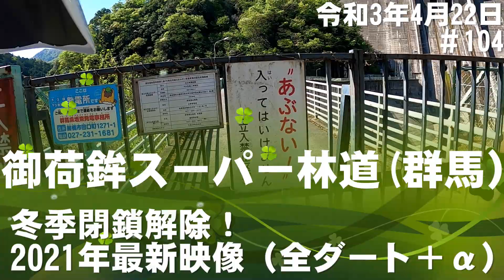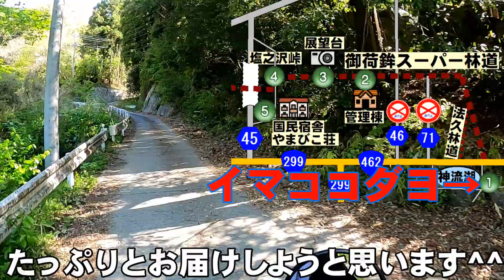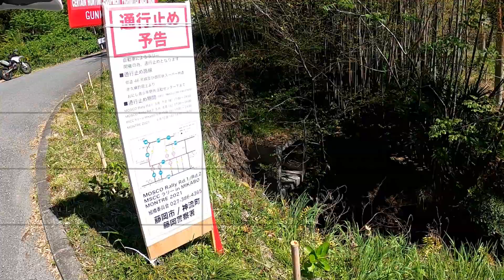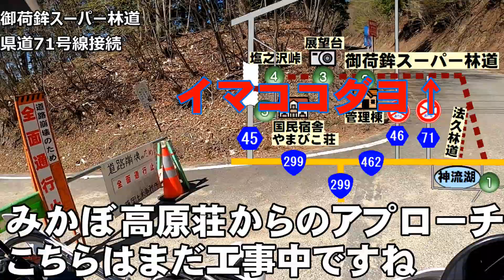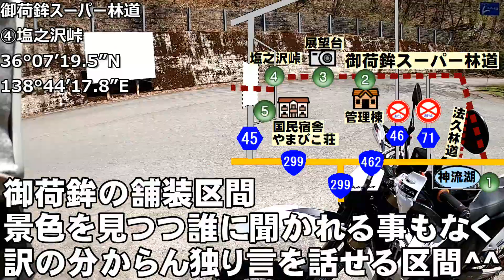【冬季閉鎖解除】御荷鉾スーパー林道2021シーズン最新映像【ダート全線+α】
御荷鉾スーパー林道の冬季閉鎖が解除
晴れて2021シーズンが始まりました

もちろんすぐに行きましたよ^^

さすが関東エリアで絶大な人気を誇るだけの事はあります
冬季閉鎖の4ヶ月を空けただけなのに何て新鮮なんでしょう！

澄み切った青空
まだ冬の装いの木々は見通しバツグン

「あれ？御荷鉾ってこんなに気持ち良かったんだ」
と改めて気が付かせてもらいました。

年間で最も気持ち良い時期に入った御荷鉾スーパー林道ですが
そこでは想像もしていなかった嬉しい出会いが２人も！！
このチャンネルを実際に利用して下さっている人が居るという嬉しい事実
こんなにも光栄な事はありません。

とても嬉しかったので御二方の映像も交え
2021年御荷鉾スーパー林道
全ダート区間映像プラスαの最新映像をお届けします。

今回はポイント３ヶ所です
ＵＲＬをコピーして入力してみて下さい
Google Mapで確認できますよ^^

御荷鉾スーパー林道
神流湖起点

法久林道
国道462号線接続

県道46号線接続（ダート区間始まり）

②森林公園管理棟

二輪も四輪も徒歩も
あなたの次の林道ツーリングやドライブ等
この動画を役立てて頂ければ光栄です

[music]
魔王魂

DOVA-SYNDROME
shimtoneさん　ジングル